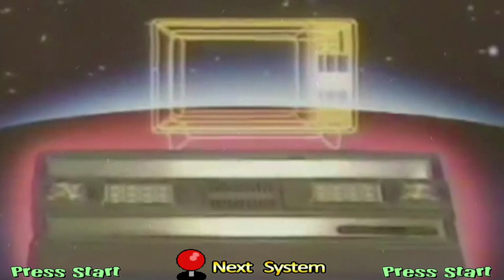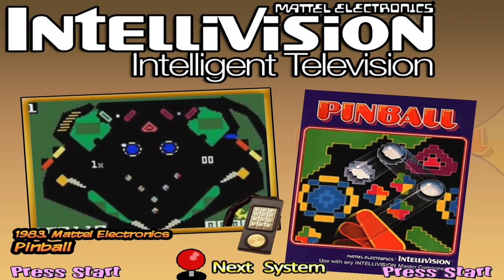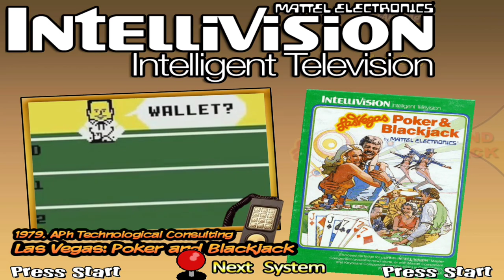Actualización Agosto 2021: Mattel Intellivision (1989) llega a nuestro paquete HYPERSPIN 2021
🕹Actualizado con más de 45 sistemas y más de 15 mil juegos probados y optimizados bajo ajustes de rendimiento (PS2, PSP, Wii, 3DS y GCN) para garantizar su pleno funcionamiento en SHIELD TV, ajustes de mapeos para cada juego, guia de instrucciones y asesoria en linea. Peso inicial 500 GB

📢Puedes adquirirlo estando en cualquier parte del mundo, el Paquete y las Actualizaciones se encuentran alojadas en el siguiente servidor para que el usuario pueda elejir el de su preferencia:

**La descarga se realiza en el PC a través del Programa Jdownloader.

- Ajustes de Rendimiento hechos manualmente para cada juego de PS2, PSP, Wii, GameCube y Nintendo 3DS
- Puede usar un HDD 2.0 y/o 3.0 como extraible por lo que siempre podrá usarlo en el PC además de SHIELD TV.

🎮Sistemas y Juegos Disponibles📀

- Nintendo NES
- Nintendo SNES
- Nintendo SNES en Español (Exclusivo)
- Nintendo Virtual Boy
- Nintendo 64
- Nintendo 64 en Español (Exclusivo)
- Nintendo DS
- Nintendo 3DS
- Nintendo GameCube
- Nintendo Wii
- Nintendo Switch Android TV Collection
- Nintendo Disk System
- Nintendo SatellaView
- Sega Master System
- Sega Genesis
- Sega Game Gear
- Sega 32X
- Sega CD
- Sega Saturn
- Sega Dreamcast
- Sega Naomi
- NEC Turbografx16
- SNK NEO GEO
- Sammy Atomiswave
- Arcade M.A.M.E.
- Sony PSP
- Sony PSP minis
- Sony PlayStation
- Sony PlayStation 2
- Panasonic 3DO
- ColecoVision
- Atari 2600
- Atari Lynx
- Atari Jaguar
- PSP minis
- Sufami Turbo
- Mattel Intellivision
- WonderSwan Color
- Bally Technologies
- Namco NA1 y NB1

- Atari 5200
- Atario 7800
- Atari ST
- Turbografx CD
- Sega ST
- WonderSwan
- Nokia N-Gage
- Nintendo NES Hack Roms
- Nintendo 64 Hack Roms
- Nintendo Wii Ware
- Nintendo Wii Classic Controller
- Nintendo Wii Sensor Bar Collection
- Java / J2ME
- Commodore 64
- Philips CD-i